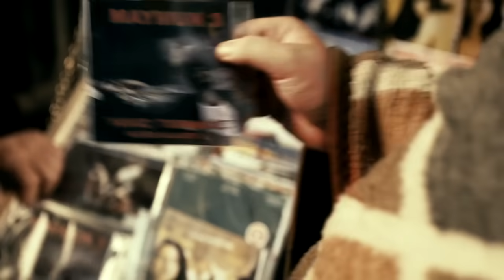Recep Korsan Film Alıyor | Recep İvedik 3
Babaannesinin ölümünden sonra Recep İvedik kendisini kötü hissetmekte ve son derece komik depresyon belirtileri göstermektedir. Her gece gördüğü bir kabus da sinirlerini iyice bozmuştur. Bu kabustan kurtulmaya çalışan Recep, mahallenin ev kadınlarından, en yakın dostu bakkal Salih'ten psikologlardan ve hatta cinci hocalardan medet umar ancak hiç birisi içindeki sıkıntıya çare bulamaz. Bu depresyon sıkıntı hali hiç geçmeyecekmiş gibi görünürken bir anda hayatına uzaktan akrabası olan genç bir kız, Zeynep girer. Zeynep, İstanbul'da üniversiteye gitmekte ancak kalacak yer sıkıntısı çekmektedir ve bir gün Recep'in evinde yaşayacaktır. Recep ve Zeynep ilk başlarda pek iyi anlaşamasalar da günler geçtikçe birbilerine ısınırlar ve Zeynep de Recep'in iç sıkıntısını geçirmek için ona yardımcı olmaya, hayatına renk katmaya çalışır. İkisi beraber Recep'in bugüne kadar yaşamında hiç yer vermediği spor ve sosoyal aktivitiler yapmaya başlarlar. Bu bağlamda sabah koşusu yaparlar, karate kursuna katılırlar, dans dersleri alırlar, paintball oynarlar, tiyatroya giderler, seramik , aşçılık kurslarına katılırlar vs. Hatta bir günlüğüne Zeynep'in okuduğu üniversite de öğrenci bile olur Recep. Bütün bu serüven boyunca Recep gittiği her yerin altını üstüne getirir ve seyirciyi kahkahaya boğacak durumlar yaşanır. Ancak bunların hiçbiri Recep'in derdine çare olamaz. Ta ki Zeynep hayatında hiç yaşamadığı bir şey yapıncaya kadar.